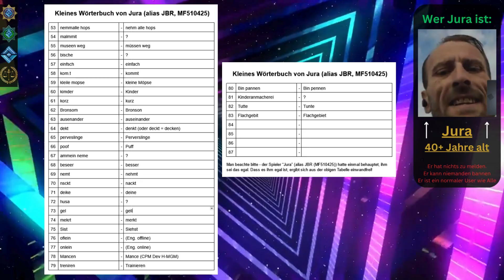carparkingmultiplayer | Folge 007 | CPSC Official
𝐈n d𝐢e𝐬e𝐦 𝐕i𝐝e𝐨 𝐧u𝐫 𝐠a𝐧z k𝐮r𝐳:
Die grammatischen Fehler eines CPM Nutzer.
Das Video stammt von unserem anderen YT-Kanal.

𝐈n t𝐡i𝐬 𝐯i𝐝e𝐨 𝐨n𝐥y v𝐞r𝐲 𝐛r𝐢e𝐟l𝐲:
A CPM user's grammatical errors.
The video comes from our other YOUTUBE channel.

𝐇i𝐧w𝐞i𝐬
I𝐧 𝐂P𝐌 𝐠i𝐛t e𝐬 𝐨f𝐟i𝐳i𝐞l𝐥 𝐤e𝐢n𝐞 *I𝐧g𝐚m𝐞 𝐌o𝐝e𝐫a𝐭o𝐫e𝐧* u𝐧d k𝐞i𝐧e *𝐈n𝐠a𝐦e A𝐝m𝐢n𝐢s𝐭r𝐚t𝐨r𝐞n* L𝐞d𝐢g𝐥i𝐜h d𝐢e *𝐃e𝐯e𝐥o𝐩e𝐫* s𝐢n𝐝 𝐝o𝐫t d𝐢e e𝐢n𝐳i𝐠e𝐧 *_𝐀u𝐭o𝐫i𝐭ä𝐭s𝐩e𝐫s𝐨n𝐞n_*
𝐍o𝐭e
I𝐧 𝐂P𝐌 𝐭h𝐞r𝐞 𝐚r𝐞 𝐨f𝐟i𝐜i𝐚l𝐥y n𝐨 *i𝐧g𝐚m𝐞 𝐦o𝐝e𝐫a𝐭o𝐫s* 𝐚n𝐝 𝐧o *𝐢n𝐠a𝐦e a𝐝m𝐢n𝐢s𝐭r𝐚t𝐨r𝐬* 𝐎n𝐥y t𝐡e *𝐝e𝐯e𝐥o𝐩e𝐫s* 𝐚r𝐞 𝐭h𝐞 𝐨n𝐥y a𝐮t𝐡o𝐫i𝐭i𝐞s t𝐡e𝐫e𝐔r𝐡e𝐛e𝐫r𝐞c𝐡t𝐥i𝐜h𝐞 𝐇i𝐧w𝐞i𝐬e
M𝐮s𝐢c:  ► Phonk House - Beat you wanna play
𝐄d𝐢t𝐨r: 𝐒h𝐨t𝐜u𝐭 / 𝐂a𝐧v𝐚

L𝐢n𝐤s:
4. (Official regular YT Chan)
5. (Official second YT Chan)
6. (Official CPSC Telegram Chan)